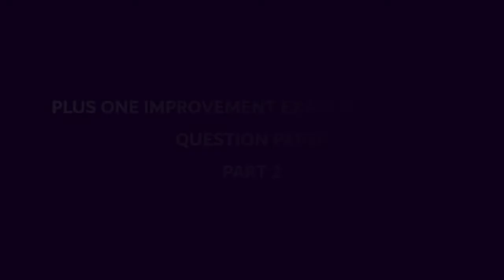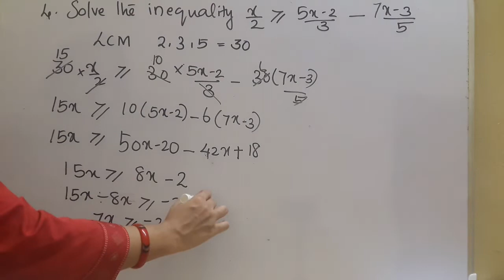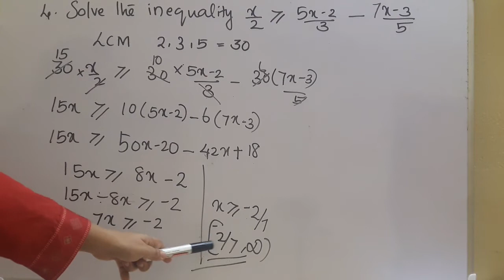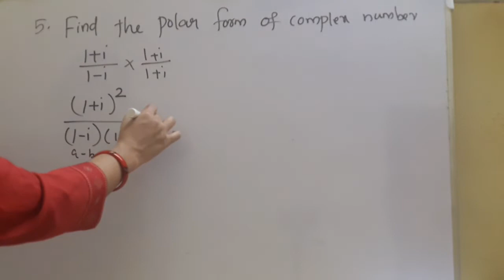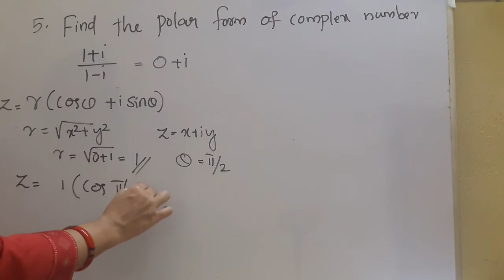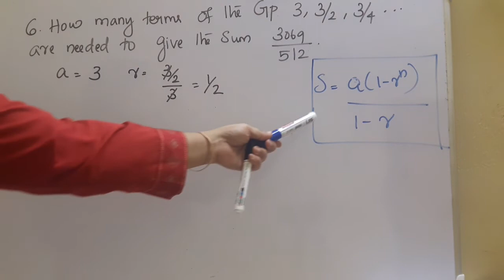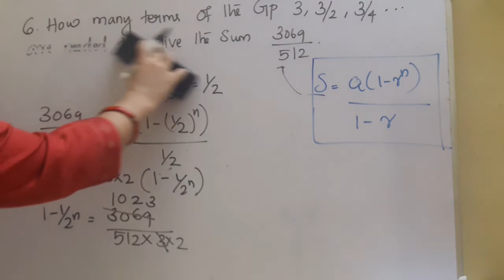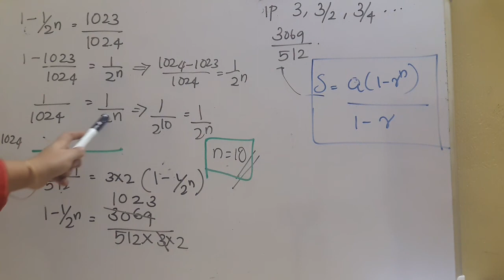Plus one maths Improvement exam 2020 _ SOLVED PREVIOUS QUESTION PAPER(2018)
PLUS ONE MATHS Improvement Exam 2020_ PREVIOUS QUESTION PAPER(2018 Improvement Exam)

plusonemathsSAY/improvementexam2020